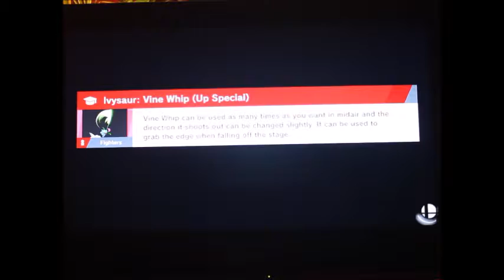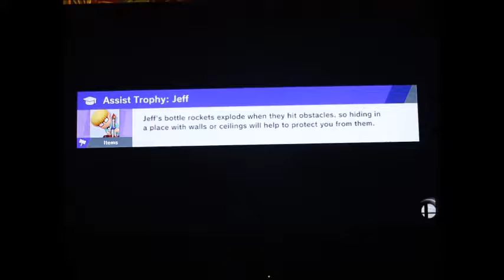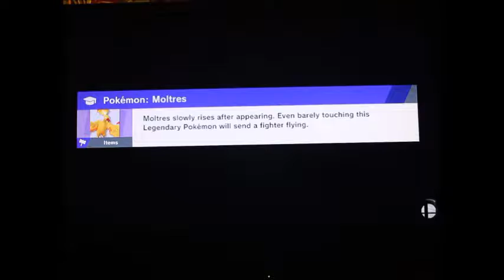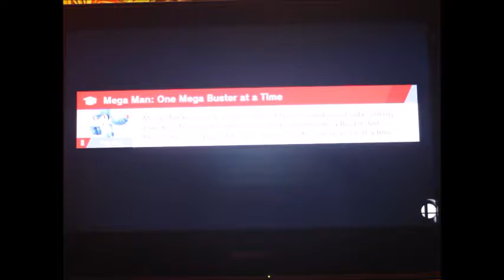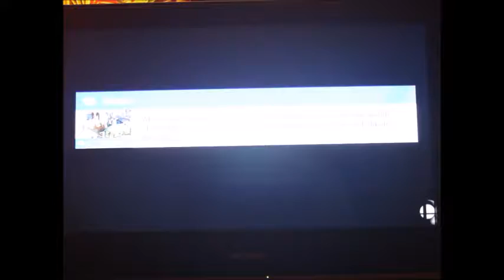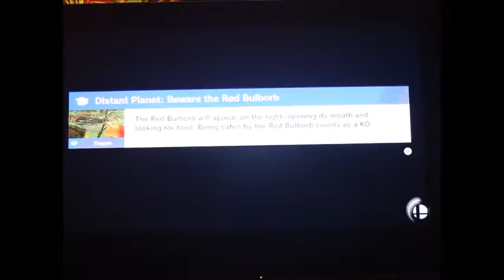Super smash bros ultimate World of light part 18 Shulk and Mii gunner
Hey guys I'm getting a twitter account on October 7th.